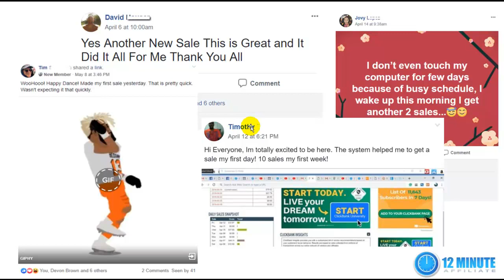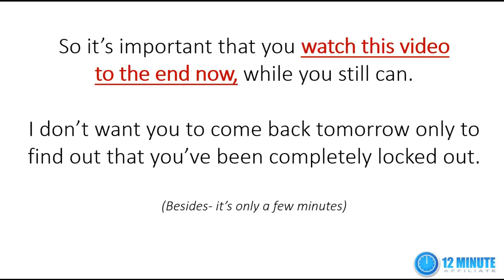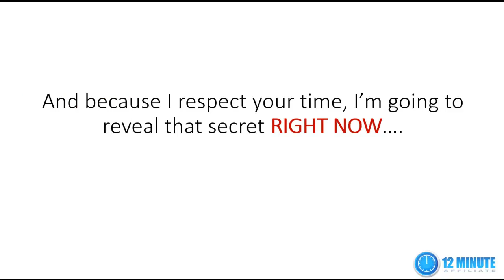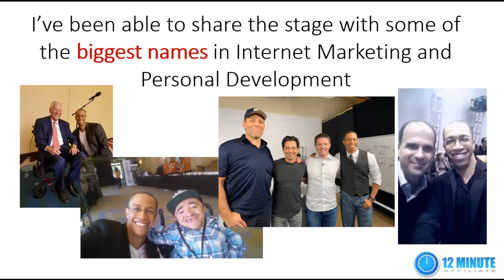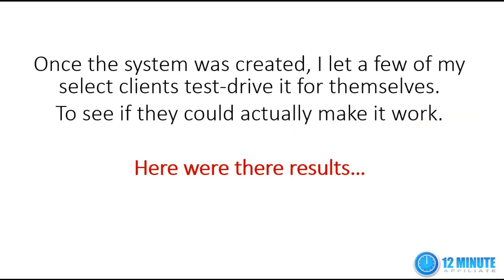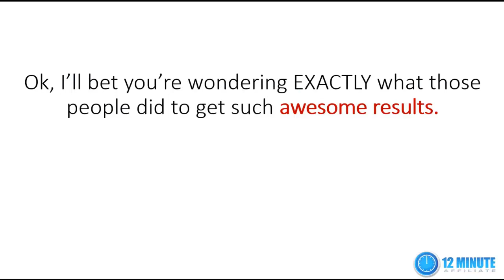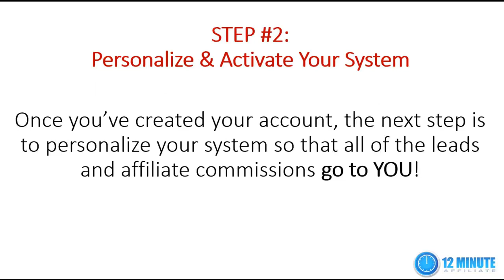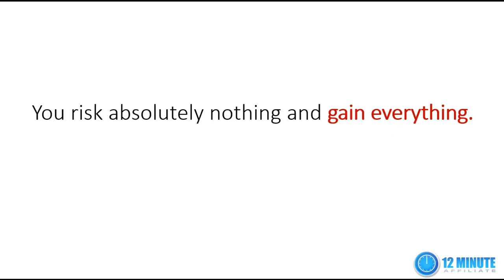How To Make Money Fast | Online Cash For Beginners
Read: how to make money on google with Google Sniper. Google Sniper is a legit product that used to work.

Allowing him to become a multi millionaire
    Without owning a website
    Without having any experience making money online
    Without taking up too much of my time
Without investing thousands of dollars in useless products that do not work Free Online Workshop To Make Money
The CB Passive Income License Has Been The Turnkey System To Make Money Online For The Past 5 Years...Introducing Version 5.0